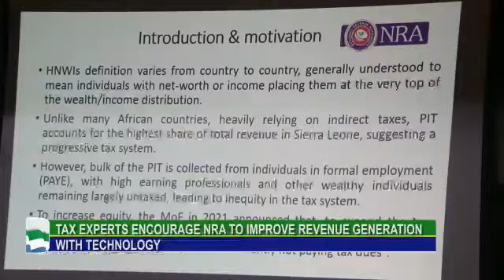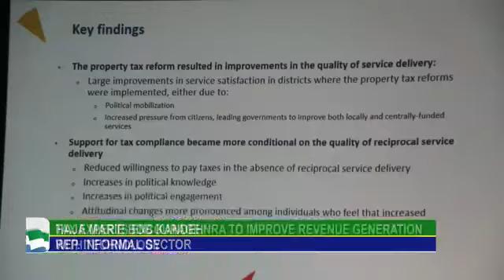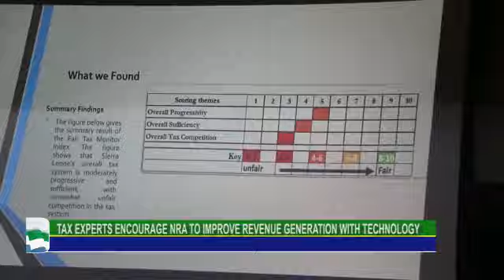SLBC REPORT ON TAX FOR DEVELOPMENT CONFERENCE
In this report, SLBC's Joseph Turay captures the essence of hosting a tax for development conference at a time Sierra Leone is reeling in economic hardship and the optimistic way of sustaining service delivery is through the maximization of domestic revenue for which tax collection plays a vital part